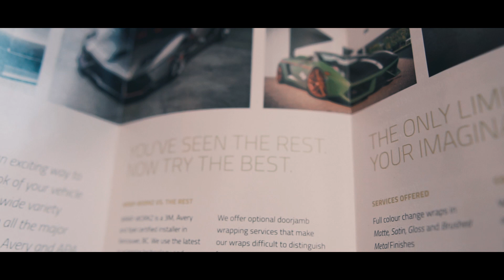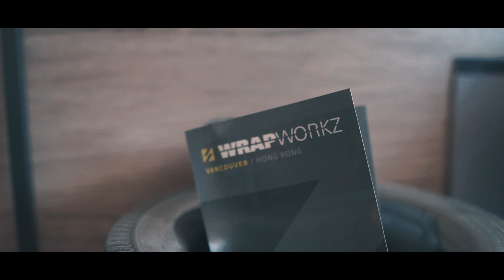2 Million Dollar Garage | Wrap-Workz Supercar Wraps Cinematic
Had a chance to collaborate with Wrap-Workz Vancouver to create a video that showcases their crazy business and in this certain day, a 2 million dollar garage worth of cars!! Standing between all those cars was breath-taking and I hope this shows even a hint of how high quality the wraps and service are!